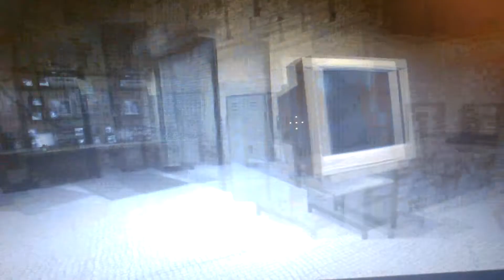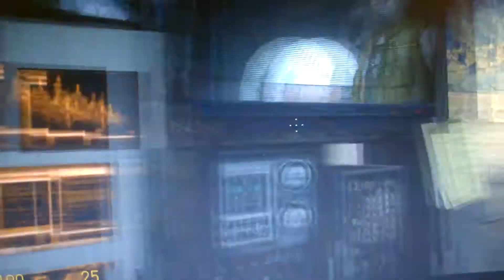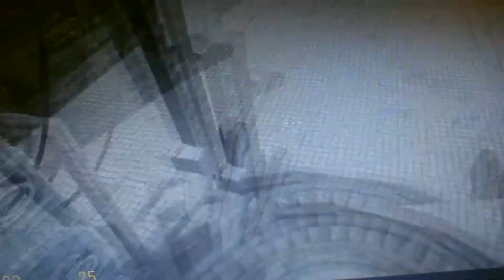cell plays half life 2: part 3 CELL THE PERVERT HA HA HA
(no seriously last time cell stares at her ass i swear) cell has left aperture and entered black mesa i mean city 17. yeah